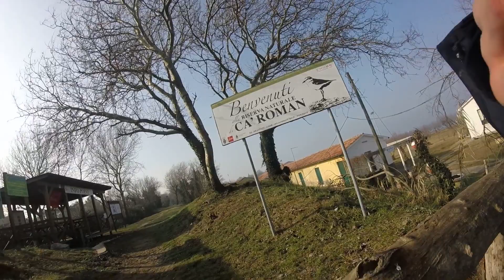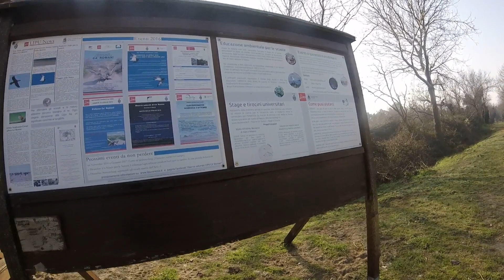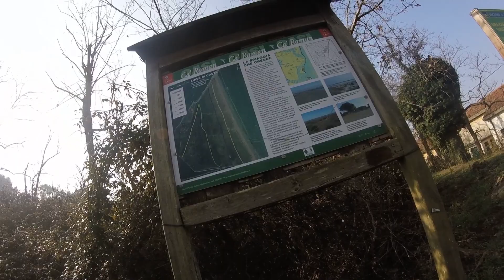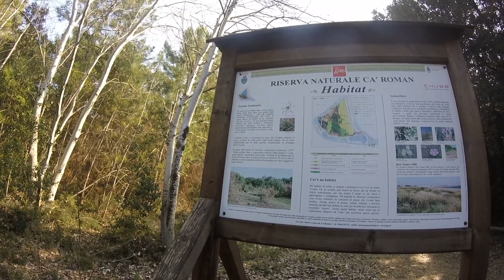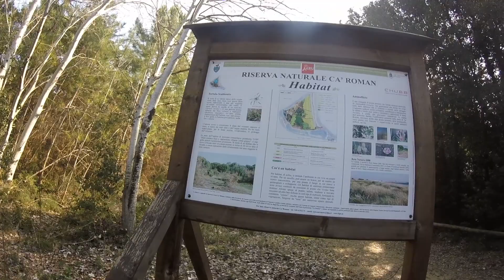Visita all'oasi naturalistica di Cà Roman Chioggia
Visita all'oasi naturalistica di CàRoman che presenta le caratteristiche tipiche delle spiagge prima della colonizzazione dell'uomo, con dune e piante.